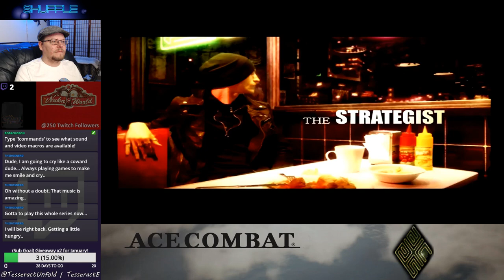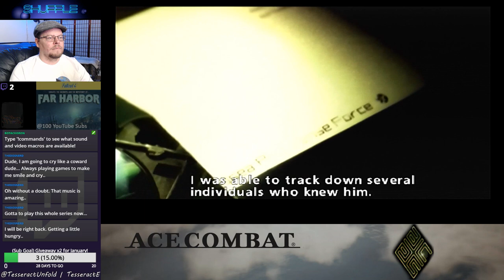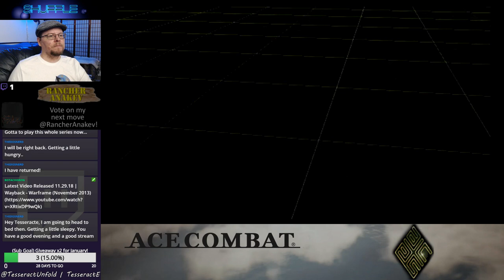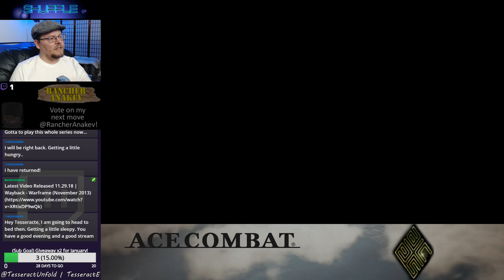Ace Combat Zero - 01 (Livestream Replay)